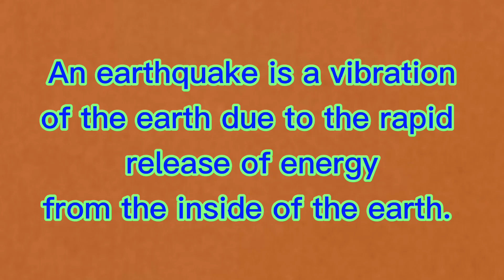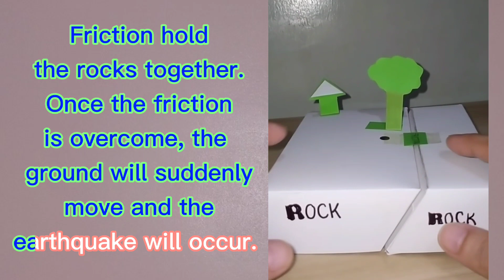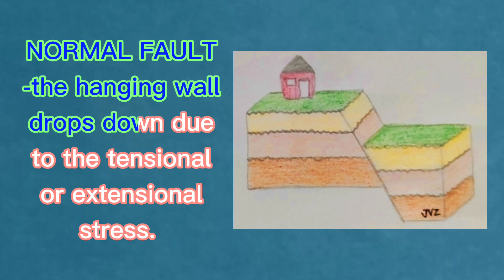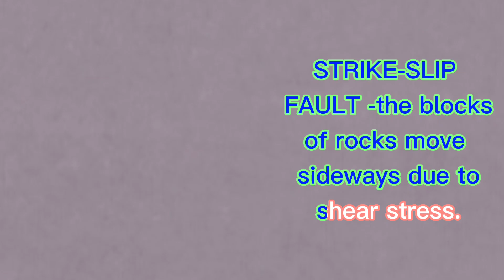Earthquakes and Faults (G8_Q2_M2_Science 8)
Topic: Earthquakes and Faults